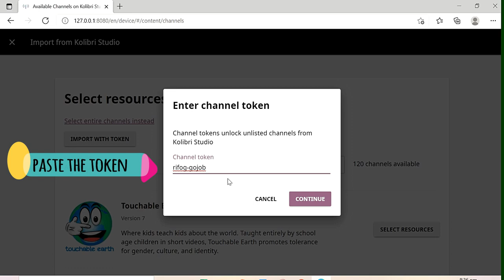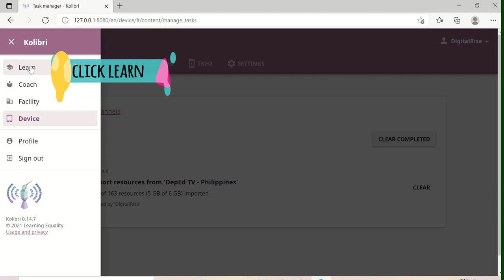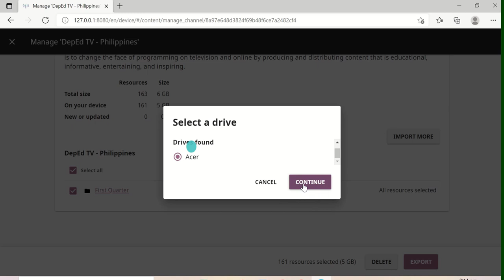6 Importing Online to Offline Resources